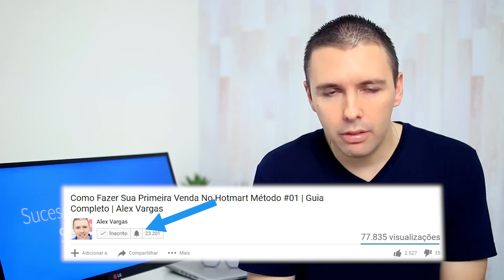AFILIADOS | Ganhe Dinheiro Como Afiliado SEM APARECER | Alex Vargas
como ser afiliado sem aparecer

Neste Vídeo

- Como ganhar dinheiro como afiliado sem aparecer;
- Os dois modelos de afiliado para ganhar dinheiro online;
- O que é um afiliado investidor e como ter um blog de conversão;
- Como otimizar um anúncio no Facebook Ads e outras formas de anúncio;
- Como usar mini-sites para converter em vendas sem aparecer;
- Como vender como afiliado usando vídeos sem aparecer;

Alex Vargas ensina como ganhar dinheiro como afiliado sem aparecer. Essa é uma dúvida de muitas pessoas que desejam ganhar dinheiro online, mas não podem aparecer diretamente.

O vídeo está estruturado com as práticas e estratégias que o próprio Alex Vargas usa nos projetos online em que ele atua sem aparecer diretamente. Como exemplo o nicho de relacionamento...  Inclusive ele ensina como montar um campanha no Facebook Ads de forma simples e prática. Assista o vídeo e deixe seu comentário!

PESQUISAS COMUNS SOBRE GANHAR DINHEIRO COMO AFILIADO SEM APARECER

1 - Como ganhar dinheiro sem blog;
2 - Como vender Hotmart sem blog;
3 - O que é um afiliado árbitro;
4 - O que é um afiliado investidor;
5 - Como montar um blog de conversão;
6 - Como usar mini-sites para ganhar dinheiro online;
7 - Vender no hotmart sem blog;